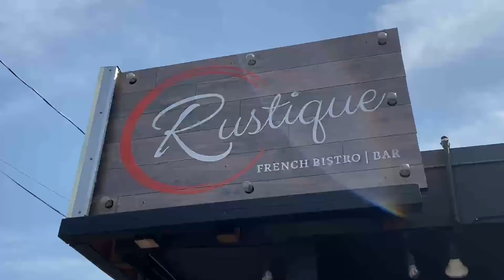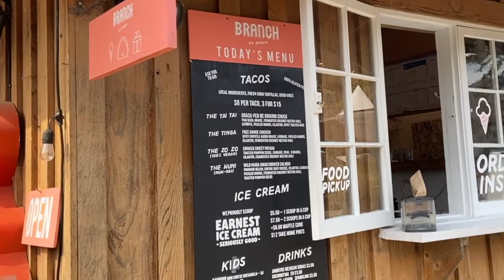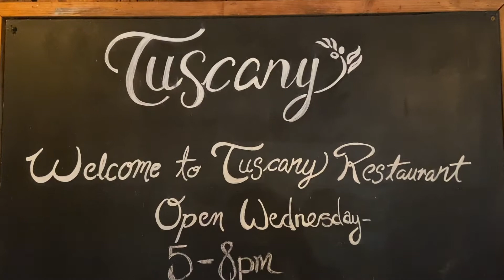My top vegan and gluten-free options on Bowen Island, BC! Best restaurants and favourite meals 🌱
Are you heading to Bowen Island, BC and want to find some vegan and gluten-free options during your stay? Here are some of my favourite meals and the best restaurants for you to check out! There are so many amazing restaurants that offer lots of dishes that cater to different diets and allergies.

Want more tips before heading to Bowen Island? Check out my full travel vlog for my Bowen Island trip!

- Truffle Fries (no parmesan)
- Vegan Power Bowl
- Crispy Fried Cauli

- Bella Funghi Pizza (ask for vegan mozzarella, GF crust)
- The Tuscany Pizza (no brie, ask for vegan mozzarella, GF crust)

- Zo Zo Sweet Potato Tacos
- Earnest Ice Cream (Cookies 'N Cream *not GF*, PB Pretzel *not GF*, Toasted Coconut *IS GF*)

TELL YOUR FRIENDS CAFE:
- Yogurt & Granola Parfait (ask for Yoggu vegan yogurt, *IS GF*)

- Vegan House-Made Chocolates
- Non Dairy Milk offerings

WHERE I GET MY MUSIC:
Their song selection is top notch, plus it helps promote fellow creators! Use my link to get 1 month of their PREMIUM membership for free!